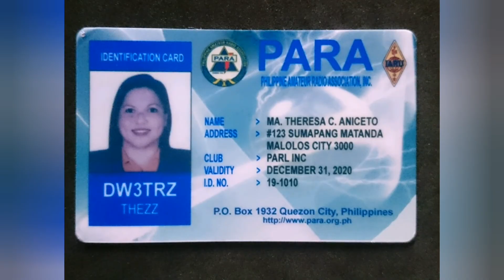DW3BJP @ DU1VHY MEMORIAL VHF/UHF ROUND UP CONTEST 2021 | DW3TRZ | HAM RADIO PHILIPPINES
The DU1VHY 144/430 MHz Round-up Contest was conceptualized to remember the efforts and contributions of Roberto Vicencio, DU1VHY to the Philippine Ham Radio community. Friends fondly call him Jojo.
    The program rules are updates from the annual PARA VHF-UHF Round-up Contest (rev.12-20150423)
    Henceforth, the operating frequencies will only be within the 144 and 430 MHz until succeeding rules updates will be published.

     Leagues/Assoc/Society
1. Young Ladies Radio League Inc. YLRL (U.S.A.)

2. Canadian Ladies Amateur Radio Assoc. Inc. (CLARA) CANADA

3. Japan Ladies Radio Society (JLRS) JAPAN

4. Australian Ladies Amateur Radio Assoc. (ALARA) AUSTRALIA

5. British Young Ladies Amateur Radio Assoc. (BYLARA) GREAT BRITAIN/U.K.

6. Scandinavian Young Ladies Radio Amateurs (SYLRA)
   (DENMARK, ICELAND, SWEDEN, NORWAY, FINLAND)